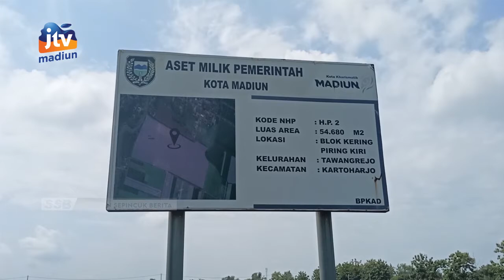KOTA MADIUN - Jalur JRRT Bakal Tarik Pelaku Ekonomi Hingga Investor